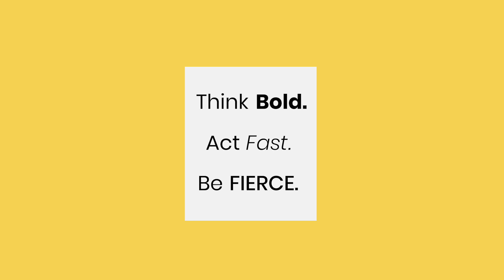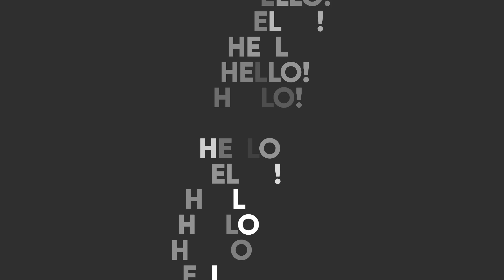Entrepreneurial difference - Are you ENTREPRENEUR, INTRAPRENEUR or SOLOPRENEUR?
Have you already decided on your entrepreneurial path?
Are you  ENTREPRENEUR, INTRAPRENEUR or SOLOPRENEUR?

There are different types of entrepreneurs.
In video #3 I'm talking about ENTREpreneurs, INTRApreneurs & SOLOpreneurs!

💡 𝐌𝐚𝐬𝐭𝐞𝐫𝐦𝐢𝐧𝐝 𝐂𝐨𝐚𝐜𝐡𝐢𝐧𝐠 - Make your Career your Lifestory!

About me:

My name is Simona Spilak. I am a business strategist, turnaround mentor, and mastermind coach. I love helping entrepreneurs and leaders propel their businesses and careers to new heights!

There is a question I want to ask you:

- 𝐴𝑟𝑒 𝑦𝑜𝑢 𝑤ℎ𝑒𝑟𝑒 𝑦𝑜𝑢 𝑤𝑎𝑛𝑡 𝑡𝑜 𝑏𝑒 𝑖𝑛 𝑦𝑜𝑢𝑟 𝑏𝑢𝑠𝑖𝑛𝑒𝑠𝑠 𝑜𝑟 𝑐𝑎𝑟𝑒𝑒𝑟? 𝑂𝑟 𝑑𝑜 𝑦𝑜𝑢 𝑠𝑡𝑖𝑙𝑙 𝑑𝑟𝑒𝑎𝑚 𝑜𝑓 𝑚𝑜𝑟𝑒?
- 𝐷𝑜 𝑦𝑜𝑢 𝑤𝑎𝑛𝑡 𝑡𝑜 𝑏𝑢𝑖𝑙𝑑 𝑎 𝑠𝑢𝑐𝑐𝑒𝑠𝑠𝑓𝑢𝑙 𝑏𝑢𝑠𝑖𝑛𝑒𝑠𝑠 𝑜𝑟 𝑐𝑎𝑟𝑒𝑒𝑟?

I know the feeling of wanting to make a bold change and wanting to be successful in a completely new field that you love. I have always wanted to inspire and encourage people to achieve what they desire, want or need!
That is why I am here inviting you to join me on this journey!

Don’t waste another day being stuck. Take action NOW to break through to your future.
Think Bold. Act Fast. Be Fierce.